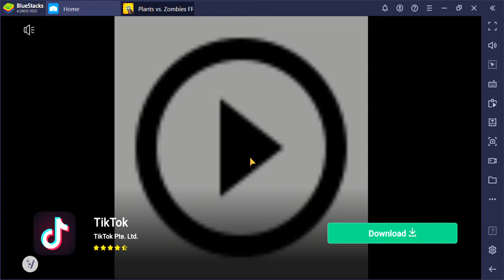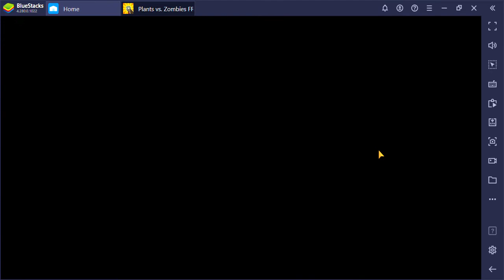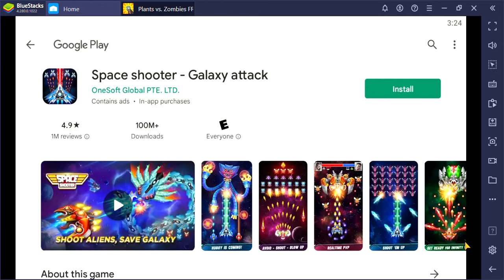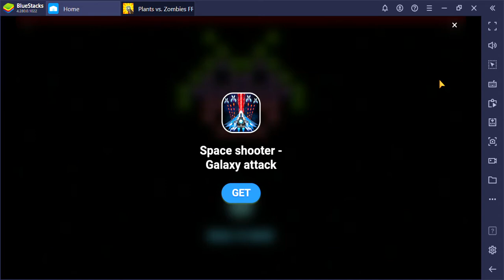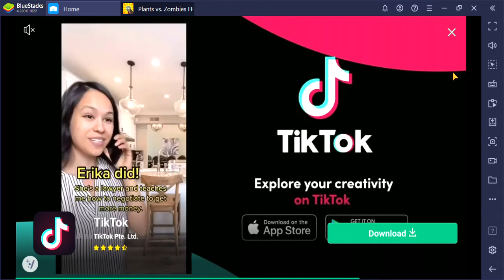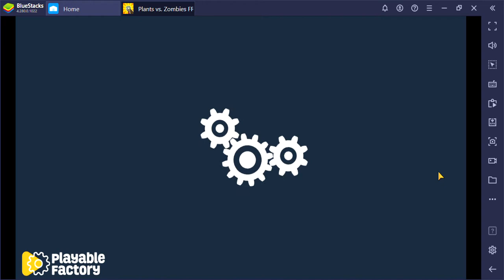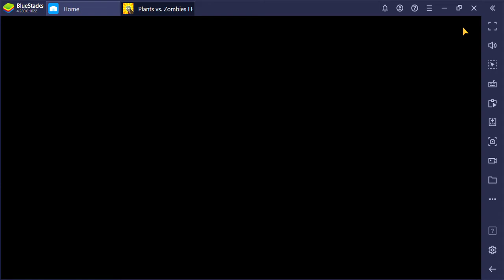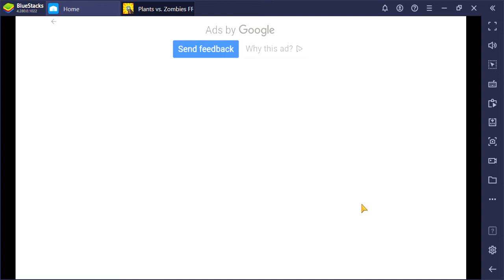SlowPCGaming 03 Plants VS Zombies Night Levels 8-10 06-03-2022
Sorry for all the ads but this game is riddled with them.